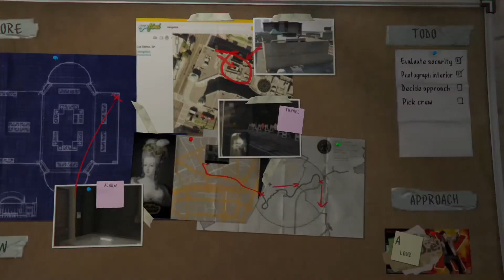GTA V | PART 6 | TAMIL | FRAKLIN DIE MOMENT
NXT PART IS HEIST MISSION  SOO DONT MISS IT BROS